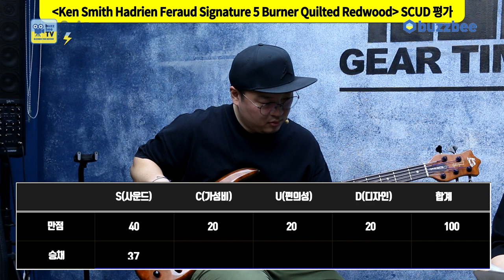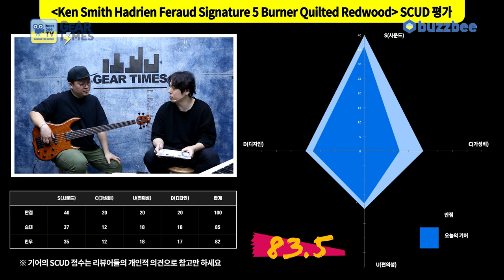[GearTimes 3704회] 켄 스미스 Ken Smith Hadrien Feraud Signature 5 Burner Quilted Redwood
켄 스미스 Ken Smith Hadrien Feraud Signature 5 Burner Quilted Redwood

0:00 오프닝
2:21 스펙(Spec)
3:33 사운드 테스트(Sound test)
8:51 시연 (Demo)
12:09 한줄평
12:47 점수